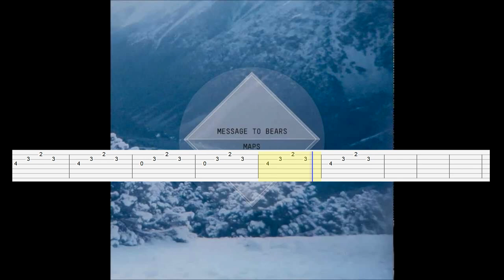Message To Bears - I Know You Love To Fall (Guitar Tab)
Artist: Message To Bears
Song: I Know You Love To Fall